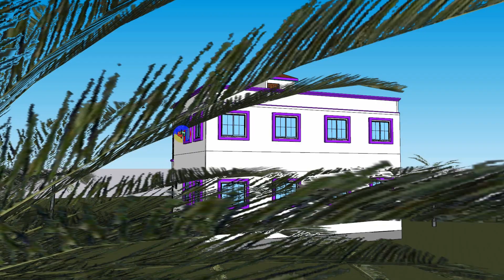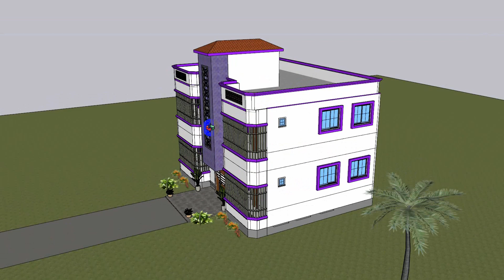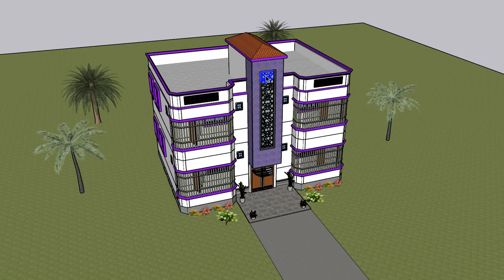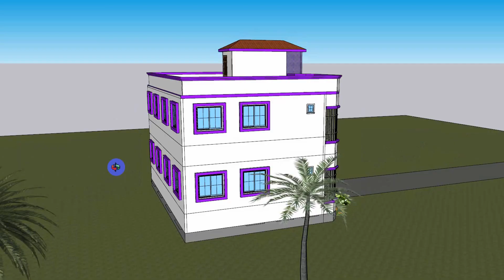অল্প খরচে ২০২৩ সালের নতুন দুইতলা বাড়ির ডিজাইন ও প্ল্যান | 3 Bedroom Beautiful house Design and Plan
এই ভিডিওতে খুবই কম খরচে তিন বেডরুমের ২ তলা বাড়ির ডিজাইন নিয়ে বিস্তারিত আলোচনা করা হয়েছে। জমির পরিমাণ হচ্ছে ৪৬ ফুট বাই ৩০ ফুট ১০ইঞ্চি অর্থাৎ ১৪১৮ স্কায়ার ফুট আর শতকে হলে প্রায় ৩.২৫ শতাংশ এবং কাঠায় হলে ১.৯৬ কাটা। এই  ১৪১৮ বর্গফুট জমিতে ৩ বেডরুমের ২ ইউনিটের বাড়ির ডিজাইন সম্পর্কে জানতে হলে এই ভিডিও সম্পূর্ণ দেখুন। আর যারা ৪ রুমের বাড়ির নকশা চান তারা এই ভিডিও দেখে করে নিতে পারেন। এই দুই বেডরুমের বাড়ির ডিজাইন ছোট পরিবারের জন্য খুবই উপযোগী। এই ছোট জায়গায় অল্প ব্যয়ে ৫ রুমের অসাধারণ বাড়িটির ফ্লোর প্ল্যান এর মধ্যে রয়েছে ১ টি বেড রুম ,১ টি ডাইনিং, ১ টি লিভিং রুম ,১ টি বাথ রুম ,১ টি টয়লেট ও ১ টি রান্নাঘর দিয়ে সুন্দর বাড়ির ডিজাইন ৷ আর ফ্লোর প্লান এবং বাড়ির ডিজাইন ৩ডি অ্যানিমেশন এর মাধ্যমে বাহিরের দৃশ্য ও ভিতরের দৃশ্য খুব সুন্দর করে দেখানো হয়েছে। সর্বশেষে বাড়িটি তৈরি করতে কত টাকা খরচ হবে তা দেখানো হয়েছে। আপনাদের বাড়ি তৈরি সংক্রান্ত যে কোনো প্রয়োজনে যেমন: বিল্ডিং ডিজাইন,বাড়ির নকশা,এস্টিমেন্ট,প্ল্যান ইত্যাদি প্রয়োজনে আমাদের সাথে যোগাযোগ করতে নিচের ফেসবুক লিংকে ক্লিক করুন। আপনার পছন্দের ডিজাইন পেতে আমাদের পেইজ লাইক দিয়ে আমাদের সাথে থাকুন।

বিশেষ দ্রষ্টব্যঃ এই বাড়ির ডিজাইন টি আপনাদেরকে শুধু মাত্র ধারণা দেওয়ার জন্য করা হয়েছে। বাড়ি করার পূর্বে অবশ্যই ভালো কোন প্রকৌশলী (Engineer)বা আর্কিটেক্ট (Architect)এর পরামর্শ নিয়ে বাড়ি করবেন। কোনো ইন্জিনিয়ার এর পরামর্শ ছাড়া কখনো ইন্টারনেট বা ইউটিউবের প্ল্যান এর উপর ভিত্তি করে বিল্ডিং তৈরির কাজ শুরু করবেন না। সব সময় ইন্জিনিয়ার এর সাথে আগে আলোচনা করবেন তারপর কাজ শুরু করবেন। কারণ একজন ইন্জিনিয়ার বাড়ির নিরাপত্তা, মালামালের সঠিক ব্যবহার, কম খরচ , জমির সঠিক ব্যবহার এবং নিয়ম কানুন মেনে ডিজাইন করেন।

📱WhatsApp & Imo: 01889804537 (সরাসরি হোয়াটসঅ্যাপ ও ইমুতে কল করবেন না। প্রথমে আপনার কি প্রয়োজন তা ম্যাসেজ করুন বা বয়েজ নোট পাটান। খুব শীগ্রই আপনার ম্যাসেজের উত্তর দেওয়া হবে।)